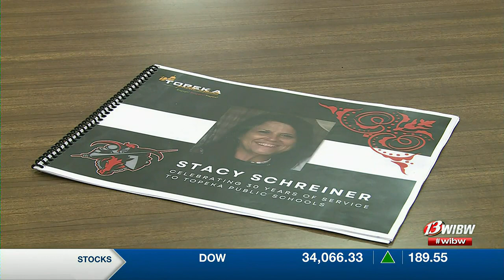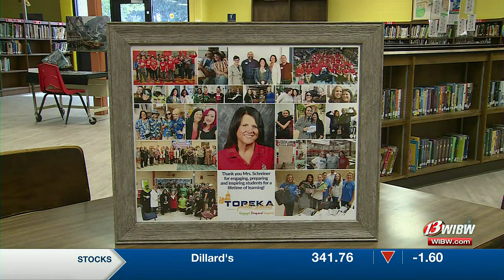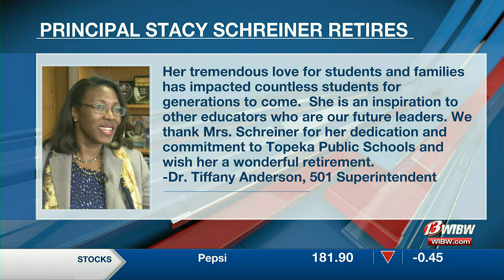Salute Our Heroes: Topeka educator retires after 30 years with USD 501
Topeka Public Schools Principal Stacy Schreiner is stepping into retirement after 30 years of service to the students of the district.